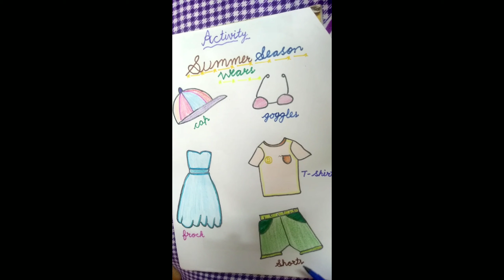Summer wear activity🔥|| Activity for jr.kg. and sr.kg.class🌟kidsactivity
Learn and understand this activity😇
Comment your views on my video💬 and do like if you liked it👍